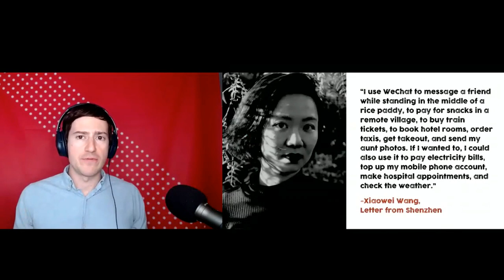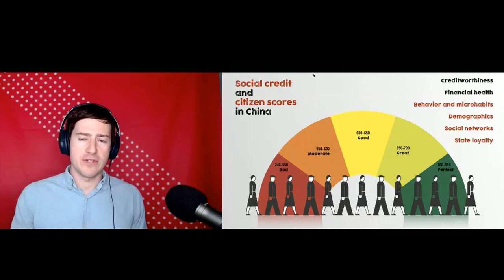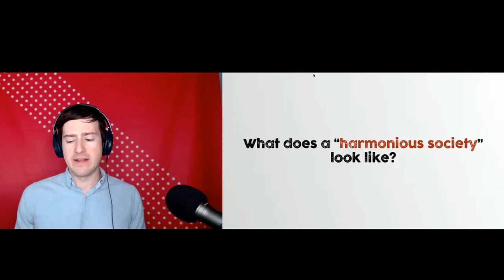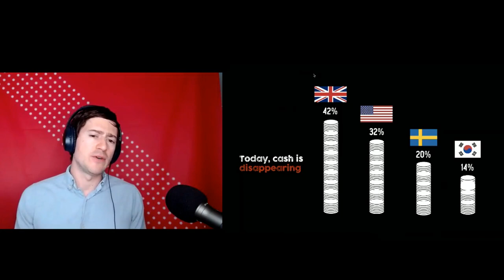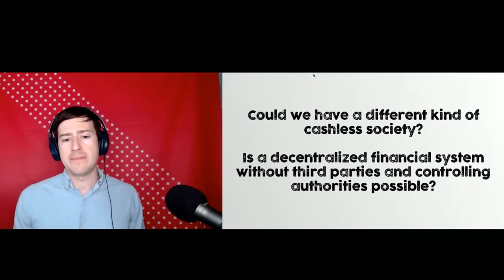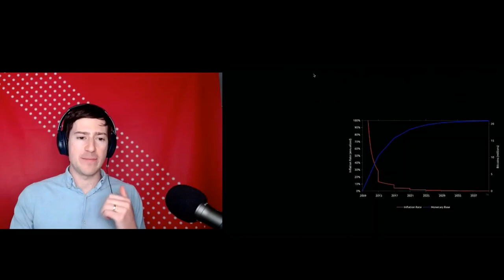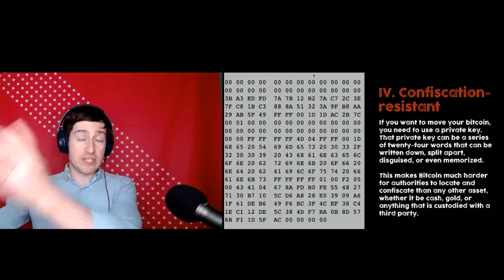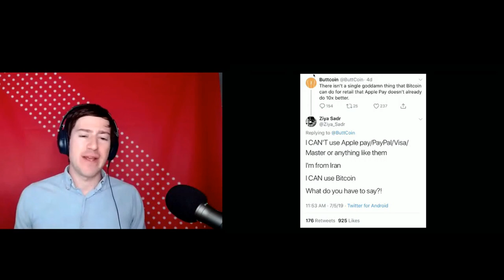Why Financial Freedom Matters | Alex Gladstein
Why Financial Freedom Matters

Around the world, the financial system is broken. More than 4 billion people live under authoritarian regimes, where frozen bank accounts and financial surveillance are a normal part of everyday life, especially for anyone running a newspaper, civil society organization, or environmental group. Close to 2 billion people are unbanked, and more than 1 billion don't have any form of state identification. In democracies, governments cut interest rates and expand the monetary supply to try and keep economies on track, but in authoritarian regimes, this process is expanded and corrupted, to the point where today a variety of major currencies are experiencing high or even hyper inflation, a phenomenon which destroys the savings of the poor and middle class. And even in advanced economies, cash is disappearing, with electronic payment systems taking over and Central Bank Digital Currencies looming. Convenience is increasing with touchless and wearable transactions, but each time a payment is made, your information is leaked to governments and an increasing number of companies and third parties. Even in open societies, financial privacy is facing major risks. In the past year, protestors in Hong Kong have resorted to using cash to buy metro cards, to prevent the government from knowing their every move. But how will we effectively protest and hold our governments accountable in the future, when cash is gone? This is a talk about how Bitcoin can be a powerful tool to protect human rights, and about why we should be curious about a digital asset that isn't controlled by governments or corporations; is censorship-resistant and confiscation-resistant; has a known and predictable inflation schedule; can be accessed by anyone without needing permission from any authorities; and is potentially creating the foundation for instant, private payments for all.

Alex Gladstein is the chief strategy officer at the Human Rights Foundation (@HRF), a non-profit organization that promotes civil liberties and challenges authoritarianism around the world and runs programs such as the Oslo Freedom Forum and Flash Drives for Freedom. He is a co-author of The Little Bitcoin Book, and his views on Bitcoin and human rights have appeared in outlets like Bloomberg, CNN, Forbes, and TIME.

About Bitcoin he says:
"Bitcoin gives humanity a powerful tool for freedom: a global digital money system run by the people, outside of government and corporate control."